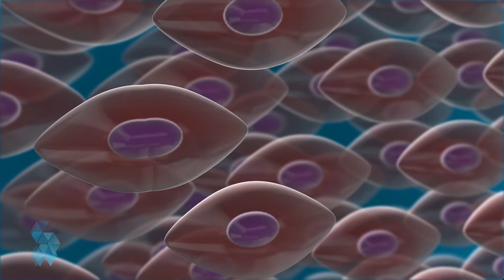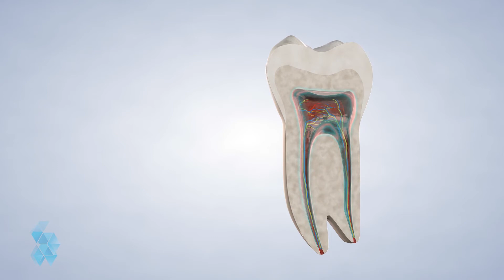Stem Cell Banking at Oral Surgery Services, Metairie, LA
Dr. Ferguson attended Louisiana State University in Baton Rouge as an undergraduate before going on to LSU School of Dentistry in New Orleans, graduating in 2000. He received his MD from LSU School of Medicine and completed his residency at Charity Hospital in New Orleans. He went on to become board-certified by the American Board of Oral and Maxillofacial Surgery. Like Dr. Smith, Dr. Ferguson is involved with the Children’s Hospital Cleft and Craniofacial Team, treating children with facial abnormalities. He is also a member of the Delta Dental Study Club, which focuses on humanitarian efforts in the New Orleans area.

Demarcus Smith, DDS
Michael G. Ferguson, DDS, MD

Oral Surgery Services
4420 Conlin St, Suite 203

Oral Surgery Services
250 Ochsner Blvd, Suite 104
Gretna, LA 70056

Services Provided
Dental Implants | Wisdom Teeth Removal | Tooth Replacement Options | Full-Arch Restoration | Bone Grafting | Tooth Extractions | Impacted Tooth Exposure | Oral Pathology Treatment | Platelet-Rich Plasma | Orthognathic Surgery | Pre-Prosthetic Surgery | Facial Trauma Treatment | Sleep Apnea Treatment | Distraction Osteogenesis | TMJ Disorders | Cleft Lip & Palate Treatment | Stem Cell Banking